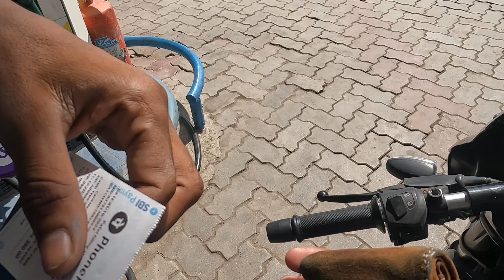Udaipur Se Aate Time Car or Cow Ka Accident🤔 udaipur swift crash cow accident@marutisuzuki